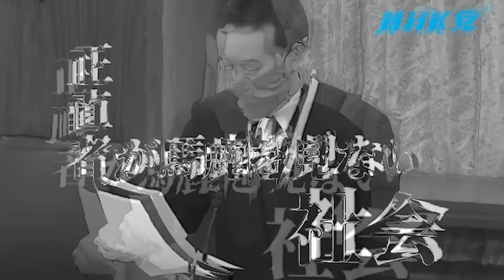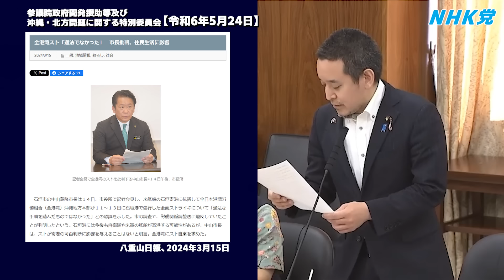沖縄県庁PFOS流出隠蔽、石垣港での全港湾によるテロ、椎名悦三郎外務大臣の番犬様発言、等について質問 参議院政府開発援助等及び沖縄・北方問題に関する特別委員会2024年5月24日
関連リンク

2014年9月5日　最高裁判決　放送受信料請求事件　→　消滅時効は5年　浜田聡ブログ記事　2020/11/3

2017年12月6日　最高裁判決　受信契約締結承諾等請求事件　その1　浜田聡ブログ記事　2020/11/4

2017年12月6日　最高裁判決　受信契約締結承諾等請求事件　その2　鬼丸かおる裁判官の補足意見　浜田聡ブログ記事　2020/12/23

【学歴】
1990年　京都市立大宅小学校卒業
1993年　京都市立大宅中学校卒業
1996年　洛南高等学校卒業
2001年　東京大学教育学部身体教育学コース卒業
2003年　東京大学大学院教育学研究科修士課程修了
2011年　京都大学医学部医学科卒業

2016年の東京都知事選挙の政見放送をきっかけにNHKから国民を守る党の活動を知りました。地方議会の選挙においてNHK問題の公約のみで当選者を出し続けていることに驚きつつも、自分も選挙に挑戦したいと考え、2018年上旬より党のお手伝いをさせてもらうようになりました。党の公認候補者として2019年に以下の選挙に挑戦しています。
2019年10月に立花孝志党首の参議院埼玉県選出議員補欠選挙への立候補による自動失職に伴い、参議院選挙の比例代表の名簿から繰り上げ当選となりました。現在参議院議員として活動しています。